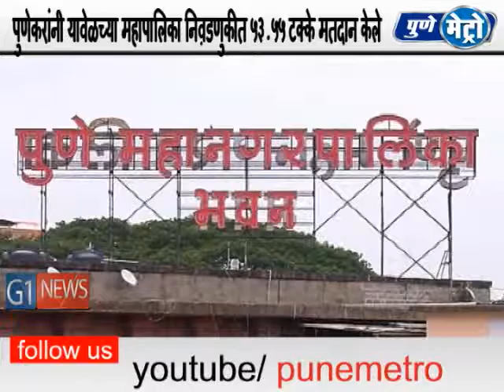2012 च्या निवडणुकीच्या तुलऩेत फक्त दोन टक्याची वाढ - माहिती आयुक्त कुणालकुमार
नागरी प्रश्नांच्या बाबतीत नेहमीच पालिका प्रशासनाला धारेवर धरणा-या,प्रत्येक गोष्टीत तत्वज्ञान सांगणा-या पुणेकरांनी यावेळच्या महापालिका निव़डणुकीत फक्त 53.55 टक्के इतके मतदान केलय. शिवाय 2012 च्या निवडणुकीच्या तुलऩेत फक्त दोन टक्याची वाढ झाल्याची माहिती आयुक्त कुणालकुमार यांनी दिली